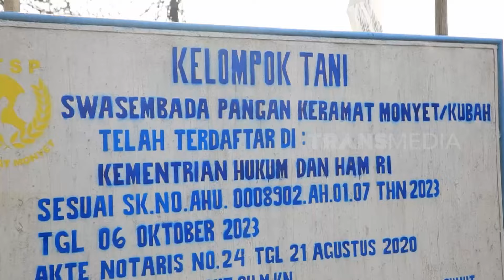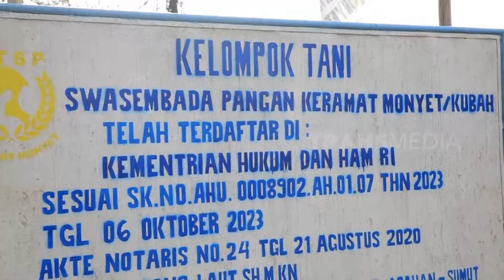KELUHAN DAN KERESAHAN MEREKA DI ASAHAN | INDONESIAKU (11/03/24) Part 1